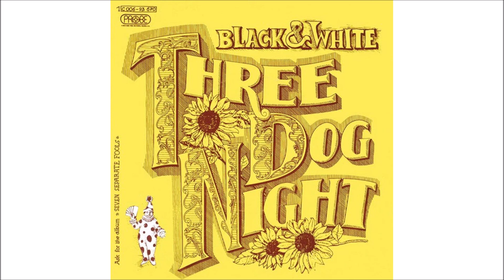Three Dog Night 1972 Black & White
'Black and White' ist ein Lied, das 1954 von David I. Arkin (Liedtexter und Vater des Schauspielers Alan Arkin) und Earl Robinson (Musik) geschrieben wurde. Es wurde erstmals von Pete Seeger mit einem afroamerikanischen Kind aufgenommen, im Jahr 1956 auf dem Album "Love Songs for Friends & Foes".
Die erfolgreichste Aufnahme des Liedes war die Pop-Version von Three Dog Night im Jahr 1972, als sie sowohl in den Billboard Hot 100 als auch in den Billboard Easy Listening Charts Platz eins erreichte. Nachdem sie die Version von Greyhound gehört hatten, coverte Three Dog Night das Lied und nahm es in ihr Album "Seven Separate Fools" von 1972 auf. Ihre Version, die einen Kinderchor enthielt, erreichte am 16. September 1972 Platz eins in den US-Pop-Charts und führte am 7. Oktober die Easy Listening-Charts an. Die Albumversion enthielt eine frei gesprochene Rezitation von Danny Hutton im Coda-Abschnitt des Liedes.